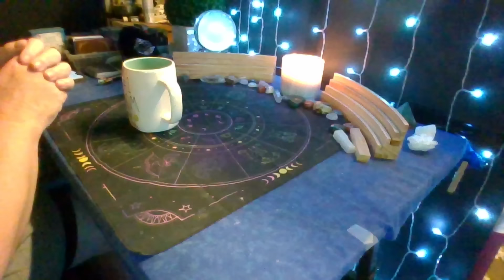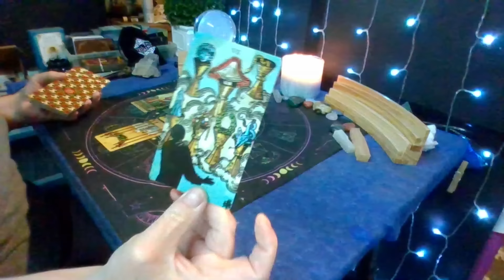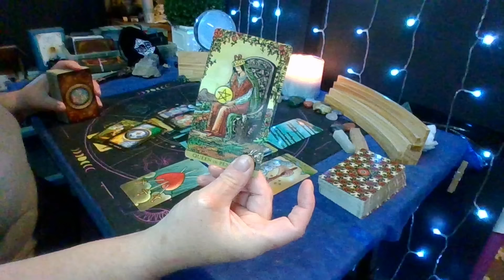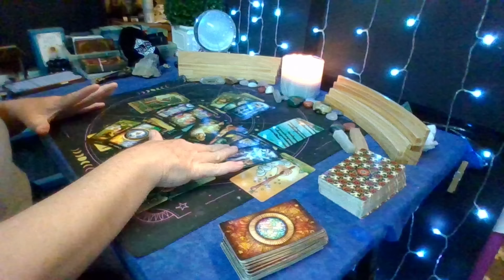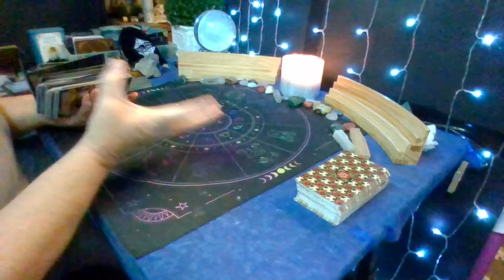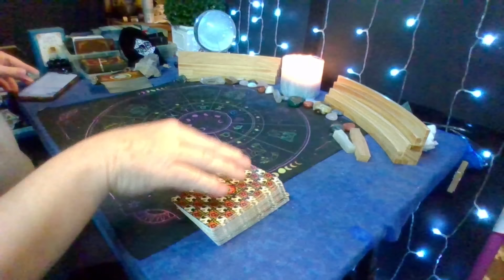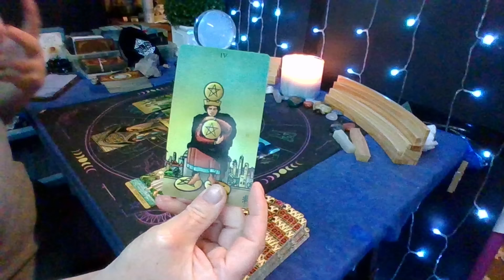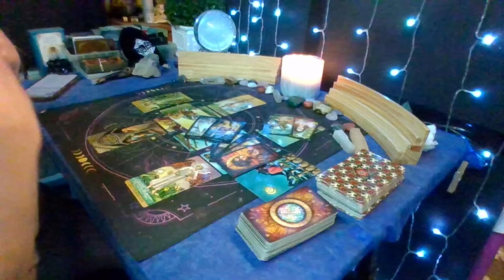IDAHO4 ~ Getting Back To Bare Bones ~ The Crime and Profiling the Perp(s)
I felt that we need to get back to basics. there are so many theories so many rumors that I think we have lost sight of the facts and the energies in this crime. in this video I am using the cards with two new versions of the Celtic Cross spread to take a close look at the crime itself and motives and then the second spread I am profiling the perpetrator or perpetrators. this is a long video but well worth it.

🌟 Etsy Wish List 🌟